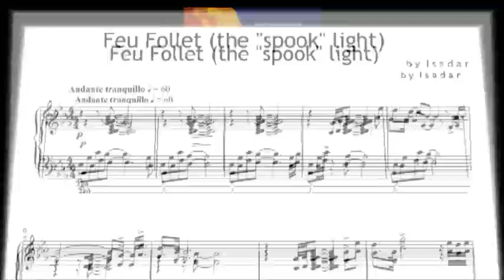ISADAR - "Feu Follet (the 'spook' light)" [solo piano performance]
Performing "Feu Follet (the 'spook' light)" from my 2nd solo piano album, "Active Imagination"

Available on CD, as a digital download, sheet music book, individual sheet music download, software for the Yamaha Disklavier on diskette, or downloadable software

Artist:  Isadar
Composition:  Feu Follet (the spook light)
Composer:  F.I. Thibodeaux (BMI)
Publisher:  Mainya Music Publishing (BMI)